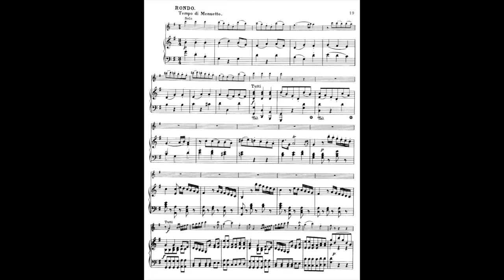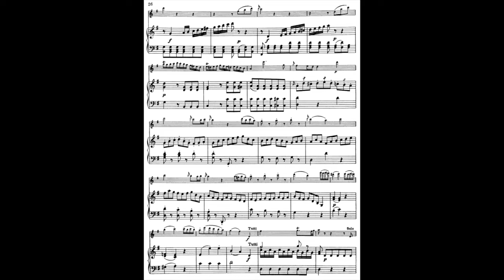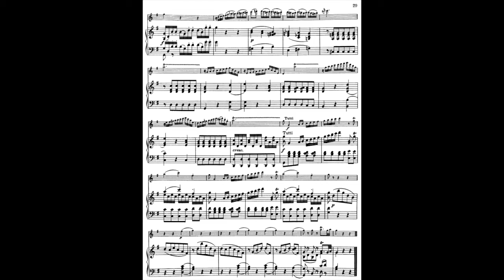Mozart: Flute Concerto in Gmajor, 3rd mvt - Orchestral BackTrack (Piano Reduction accomp play-along)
A Study-Aid for Flute Students
Play-along
Basic Piano Accompaniment of the ORCHESTRAL PART for this Concerto for Flute by W A MOZART LAST MOVEMENT - RONDO